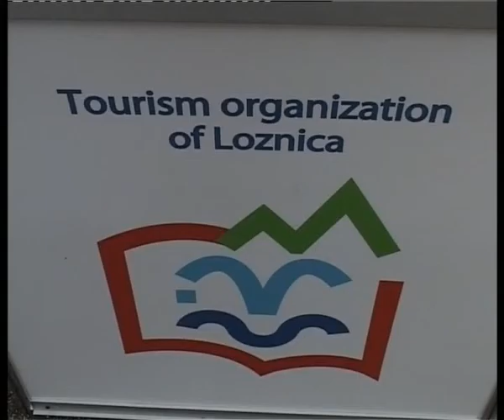NOVOGODISNJI BAZAR - TOG LOZNICA